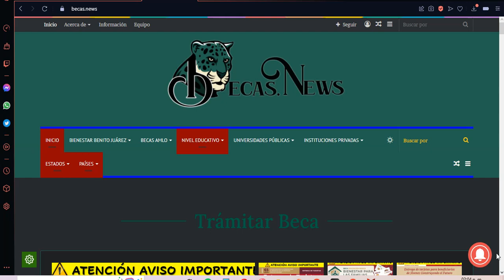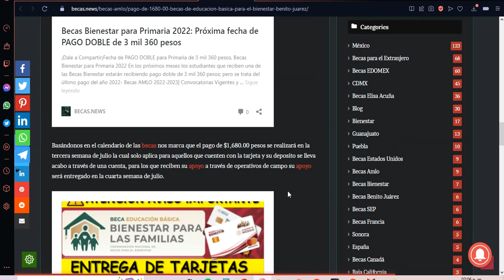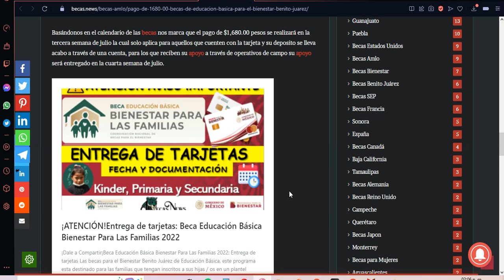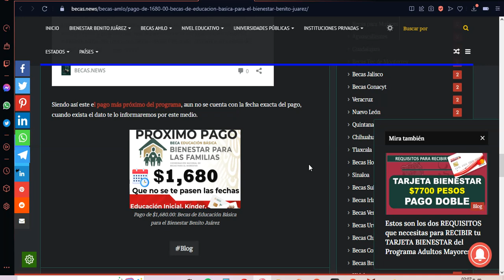🔴 FECHA de Pago de $1680.00 Becas de Educación Básica: Kínder, Primaria, Secundaria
Pago de $1,680.00: Becas de Educación Básica para el Bienestar Benito Juárez

Las Becas de Educación básica para el Bienestar Benito Juárez otorgar becas para fomentar la permanencia escolar de las niñas, niños y adolescentes inscritos en Instituciones de Educación Básica del Sistema Educativo Nacional y que son integrantes de familias en condición de pobreza, marginación o que habitan en localidades en condición de pobreza o de marginación o asisten a planteles educativos en esas mismas localidades.

Basándonos en el calendario de las becas nos marca que el pago de $1,680.00 pesos se realizará en la tercera semana de julio la cual solo aplica para aquellos que cuenten con la tarjeta y su deposito se lleva acabo a través de una cuenta, para los que reciben su apoyo a través de operativos de campo su apoyo será entregado en la cuarta semana de julio.

Siendo así este el pago más próximo del programa, aun no se cuenta con la fecha exacta del pago, cuando exista el dato te lo informaremos por este medio.